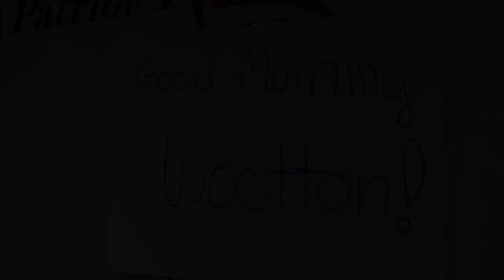Morning Opener - October 2018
Welcome to the TV Internship program!